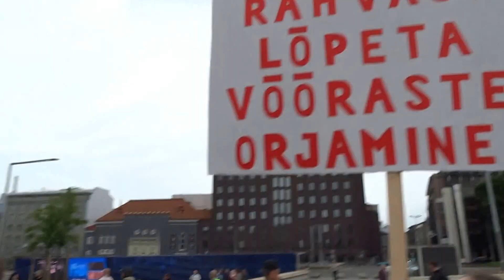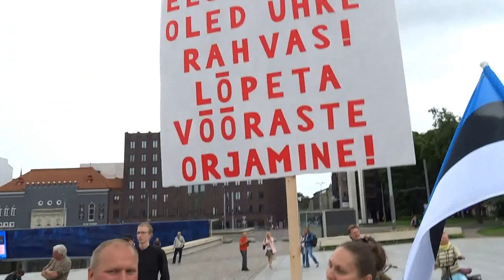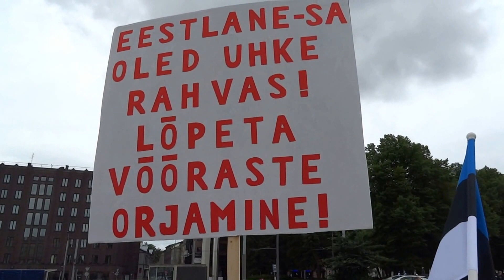2015-07-18 Tallinn, Rahva meeleavaldus, 1 - Perekond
RAHVA MEELEAVALDUS, Vabaduse Väljak, Tallinn, 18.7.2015. Osa 1.